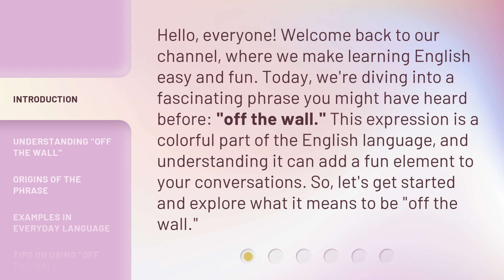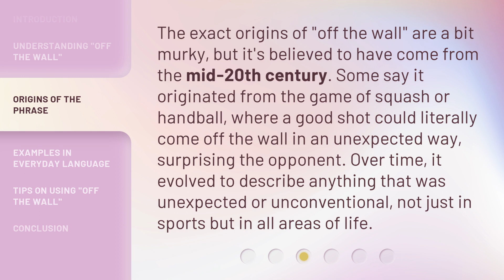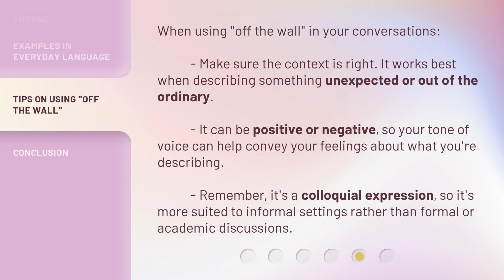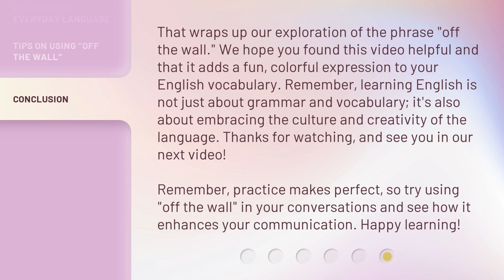Exploring "Off the Wall": Unraveling English Idioms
Unveiling the Hidden Meanings: Exploring English Idioms in 'Off the Wall' • Join us on a captivating journey as we delve into the fascinating world of English idioms in the timeless classic 'Off the Wall.' Discover the hidden meanings behind these quirky expressions and unravel the secrets of their origins. Get ready for an eye-opening exploration that will leave you amazed at the richness of the English language!

00:00 • Introduction - Exploring "Off the Wall": Unraveling English Idioms
00:36 • Understanding "Off the Wall"
01:06 • Origins of the Phrase
01:35 • Examples in Everyday Language
02:12 • Tips on Using "Off the Wall"